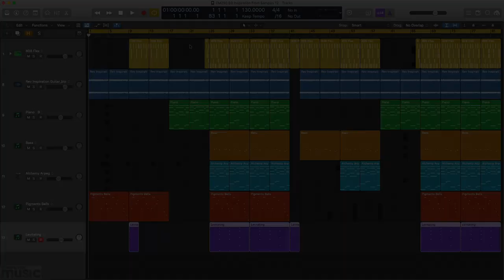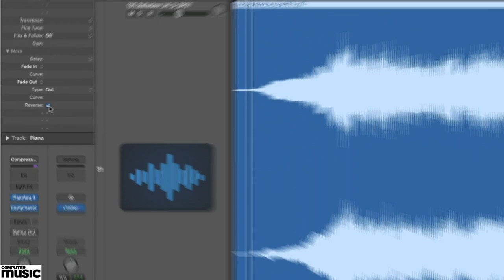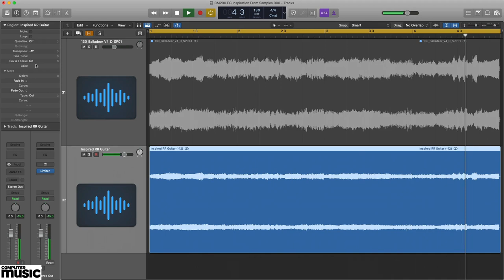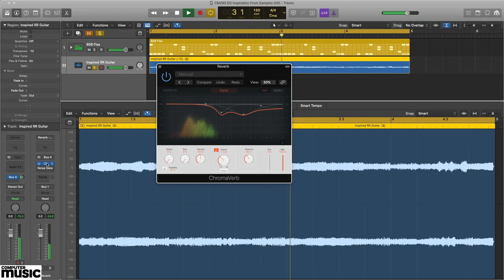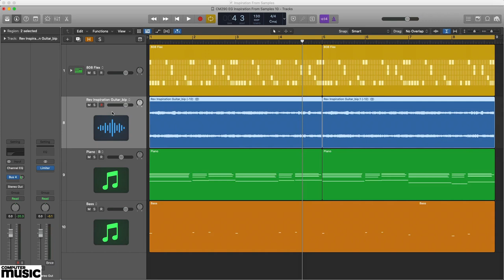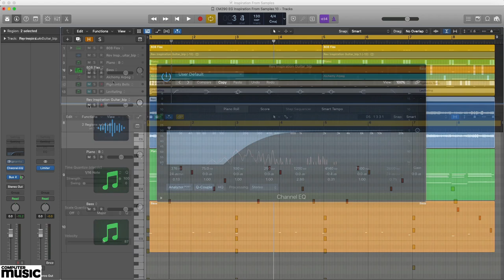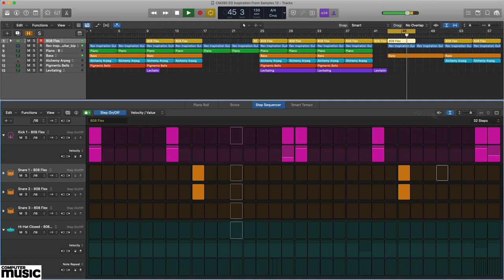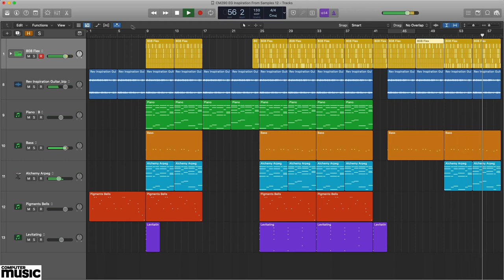Composing: Sample Inspiration